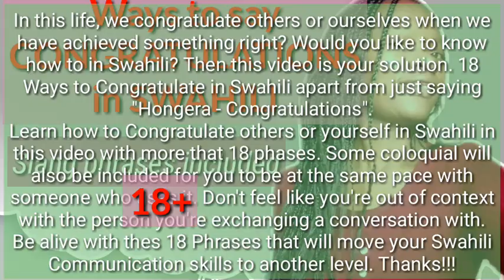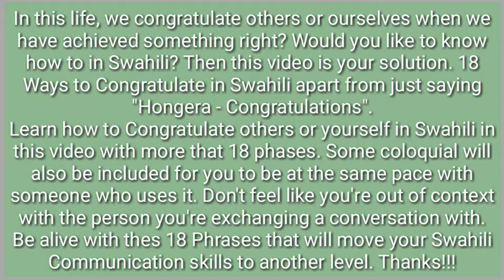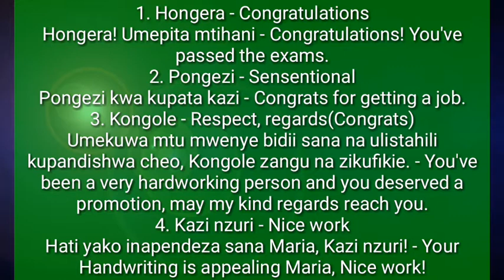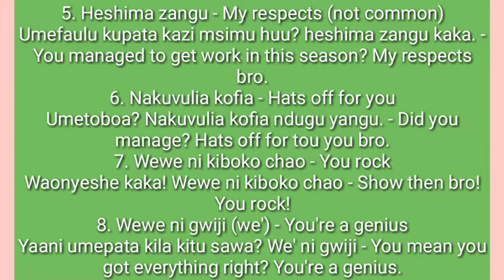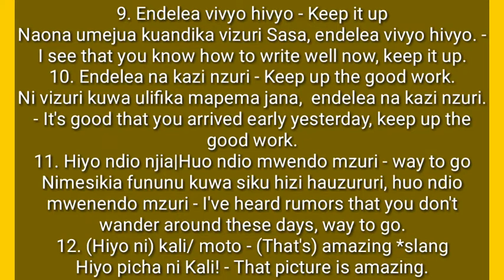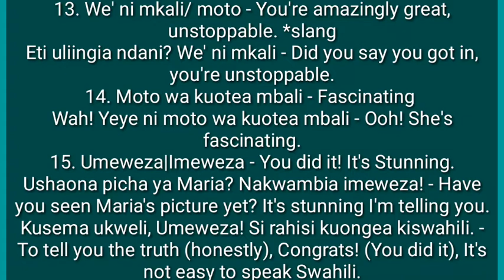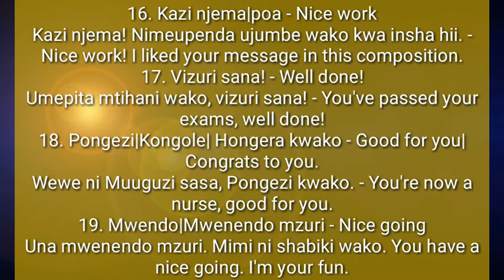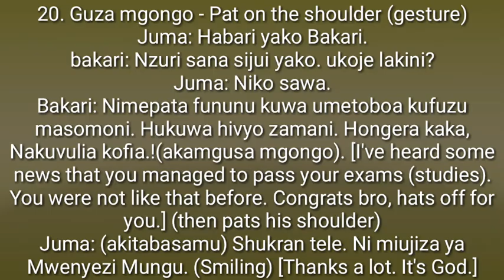Learn Swahili: How to Say Congratulations in Swahili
Chapters ✔️
00:00 - 00:10 Intro
00:11 - 01:24 What's in this video?
01:53  What is Congratulations in Swahili?
02:08 What is Sensentional in Swahili?
02:20 What is kongole or regards In Swahili?
02:35 What is Congrats in Swahili?
02:50 How to say "nice work" in Swahili
02:54 How to say "My Respects" in Swahili
03:18 Say "hats off for you" in Swahili
03:30 What's "You rock" in Swahili?
03:40 how to say "you're a genius" in Swahili
03:58 "keep it up!" in Swahili
04:08 'Keep up the good work!" in Swahili
04:58 What is "Amazing!" in Swahili?
05:08 Meaning or "unstoppable" in Swahili
05:16 Meaning of "Fascinating" in Swahili
5:40 What's "Stunning" in Swahili?
06:28 what's Hongera, Kongole, pongezi?
07:48  What is "Pat on the shoulder" in Swahili?
07:58 A Conversation example on Congratulating in Swahili
09:07 Outro

Here is the app to use in learning languages

Videos I highly suggest if you're a Begginer or an Intermidiate who doesn't know much about Swahili tenses